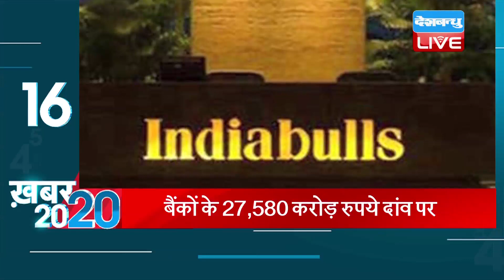Khabar20 | Breaking, Business, sports, bollywood |DBLIVE | Mid day news | BJP News | Congress News